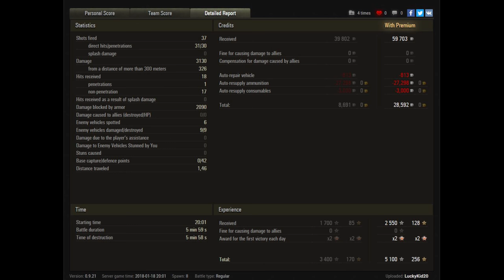Let's Play World of Tanks | O-I Exp. | Du hier auf dem Kanal? [ German - Gameplay - Deutsch ]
► Der O-I Exp. ist ein Tier 5 Panzer und dementsprechend eigentlich eine Tierstufe die man hier nicht so häufig sieht, aber trotzdem hat er es geschafft hier gezeigt zu werden. Ich hoffe euch gefällt eine Runde die eigentlich nicht besser für ihn hätte laufen können, aber er trotzdem zu jeder Zeit die richtigen Granaten gewählt hat.

► Der "König Ramba" regiert auf Tipeee, danke für die Unterstützung:

- psyco_heiko

Die "Kaiser Ramba"! Werft euch in den Staub:

- davidmoreira01
- lordhelmchen2000

►  World of Tanks Replays an mich:
Wenn ihr ein Replay senden wollt dann per Email an: